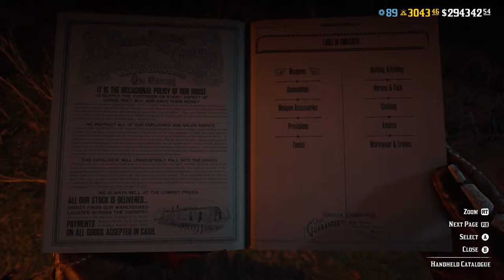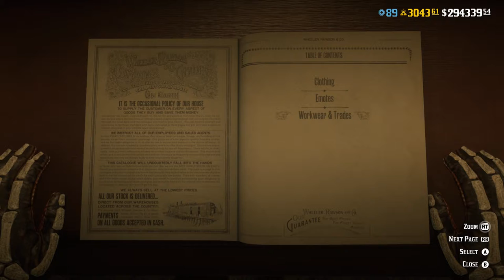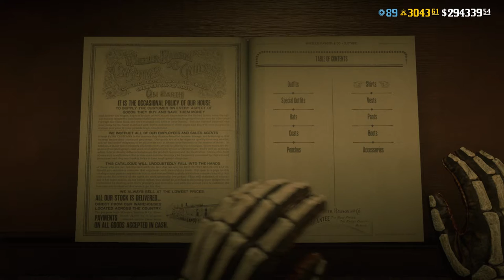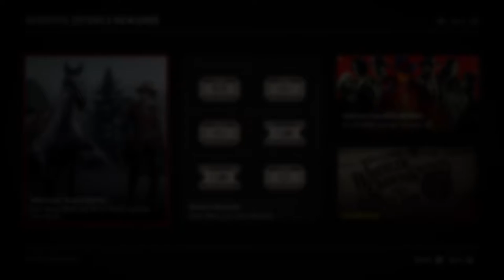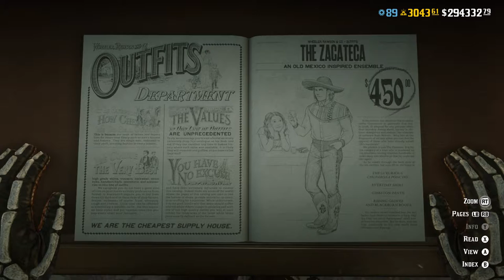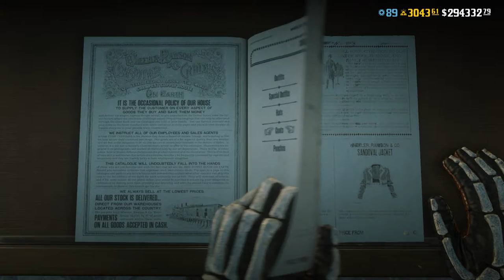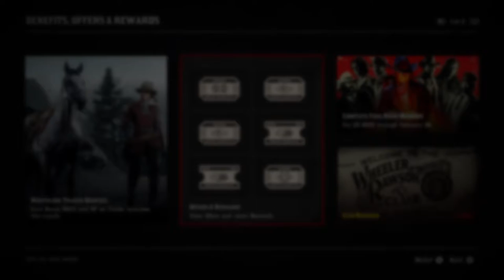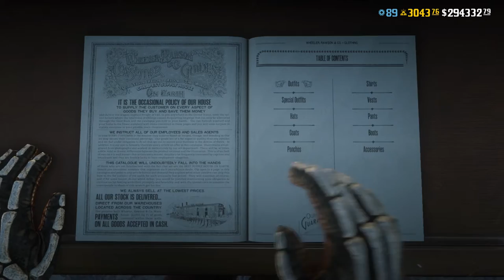Claiming Benefits & Rewards - Benefits Expiring Feb 28th - Red Dead Online Livestream 2/6/22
Took some time to go through the reward tickets that have been awarded to me recently, most with an expiration date of the 28th of this month. With only a couple weeks to go, might as well make sure we dont miss out! of course there were still many discounts we couldn't claim, but got a nice stack of new clothing.